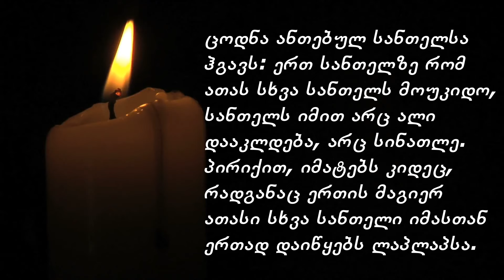კითხვებზე პასუხები. 8- ნაწილი.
1. გარდაცვალება; 2. ადამიანის ღმერთთან კავშირები; 3. რატომ გააჩინა ღმერთმა ადამიანი; 4. არსებობს თუ არა სინამდვილეში სამოთხე და ჯოჯოხეთი, როგორც მას წარმოგვიდგენენ. 5. საქართველოშია ედემი?